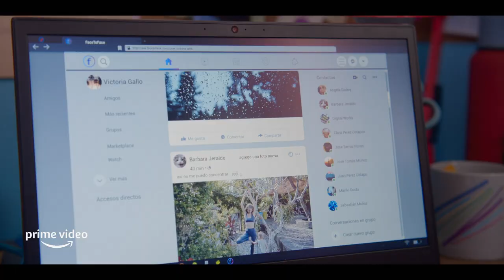Desconectados - Prime Video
Esta familia tiene una mamá muy moderna, pero cuando hay un fallo en los satélites, ella tendrá que conocer a su familia. Desconectados, ya disponible en Prime Video.

¿Sabías que tenemos paquetes que incluyen una membresía de Amazon Prime?